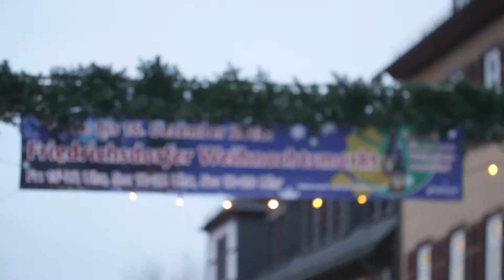Weihnachtsmarkt 2018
Impressionen vom Friedrichsdorfer Weihnachtsmarkt 2018. Gemütlich, romantisch, authentisch. Friedrichsdorf eben ...